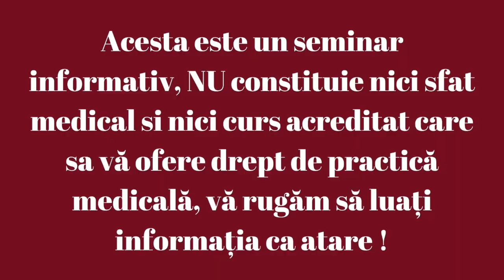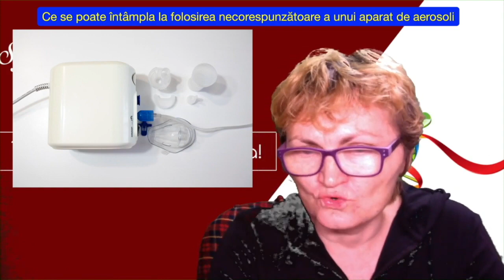Cum actioneaza fungii in dezvoltarea infectiilor fungice?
🔴👉 Daca noi ca asistenti medicali, am cunoaste modul de actiune al fungilor, am putea explica si pacientilor cum s-ar putea proteja, aplicand PROFILAXIA, de eventualele infectii fungice.

🔴➡️ Dintre toate cele trei clase de infecții:
👉 virală
👉 bacteriana
👉 fungica

➡️ cel mai greu de tratat este infecția fungica
➡️ de ce este cel mai greu de tratat ❓
➡️ pentru că fungii pot să rămână in stare sporulată ( adică incapsulata ) timp de trei ani
➡️ chiar și după 2-3 ani, dacă sporul respectiv intră în contact cu umiditatea el proliferează și se producere reinfecția

🔴➡️ Vezi in clipul de mai jos cateva exemple ❗️